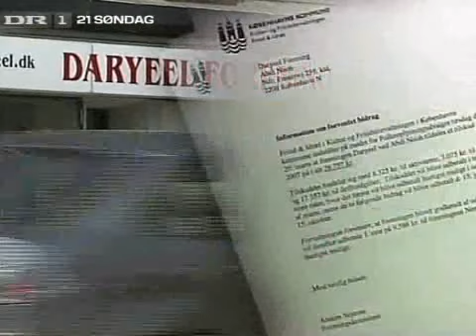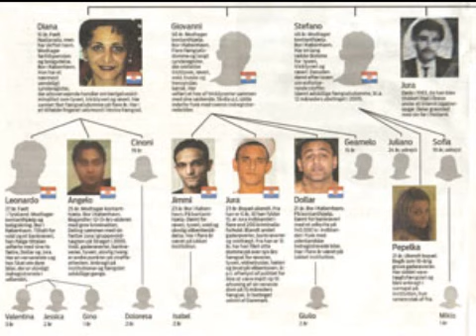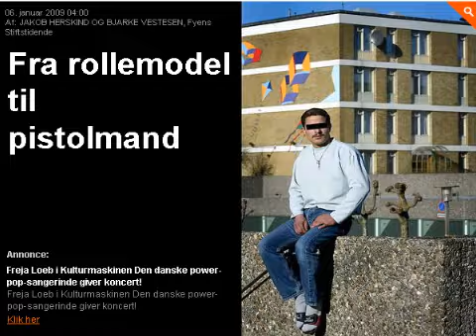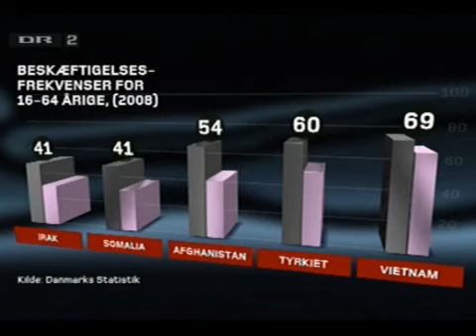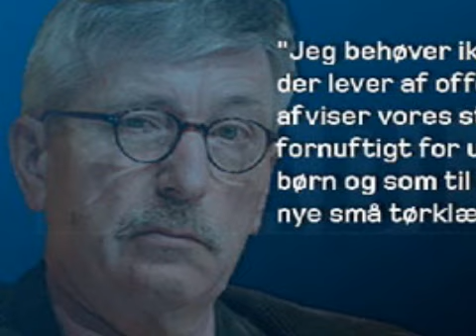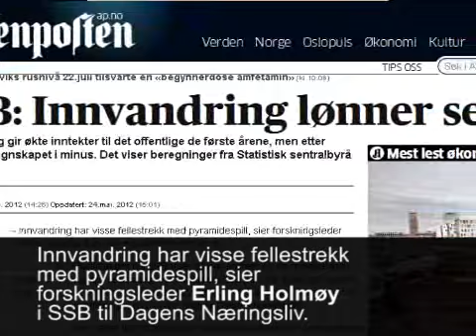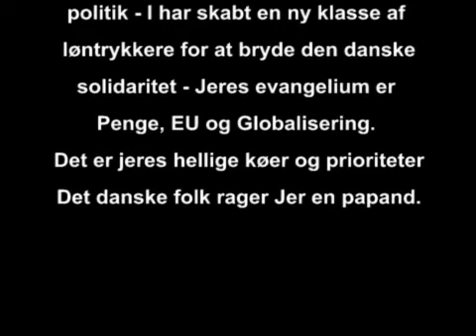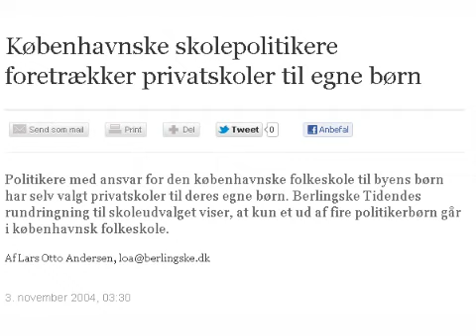Indvandringens Pris - Morten Uhrskov Jensen debatterer Inger Støjberg på P1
Fra P1 Debat onsdag 30 maj -  Vært: Christian Skou - DR Radio

Morten Uhrskov Jensen har skrevet en bog hvor i han kommer med dokumention for det faktum at indvandring fra ikke vestlige lande er en dyr affære for det danske folk.

Denne udsendelse er ikke som sædvanligt blevet genudsendt på TV efter Deadline kl. 17:00 pga. ferie.